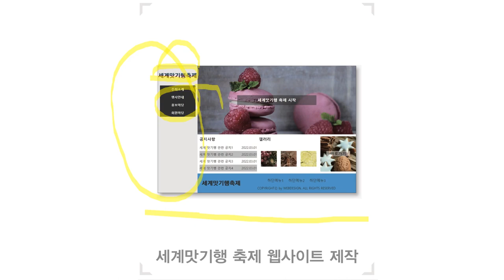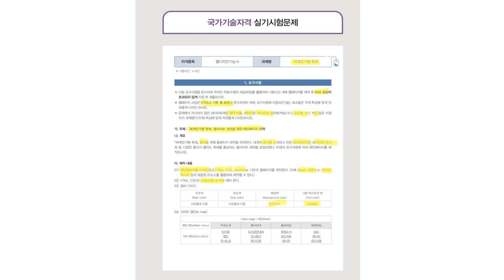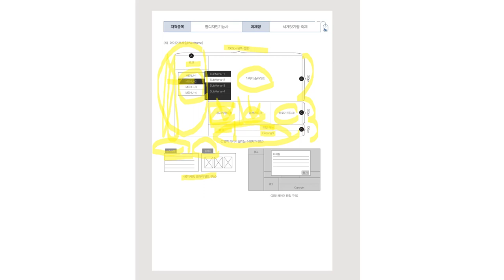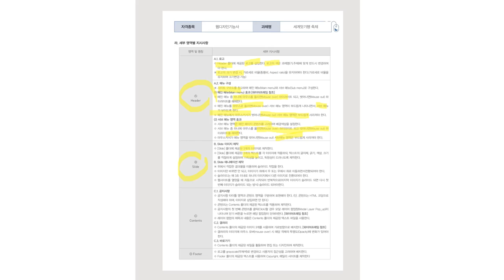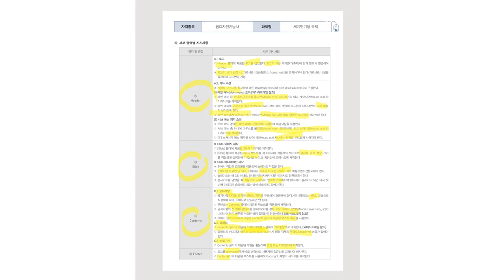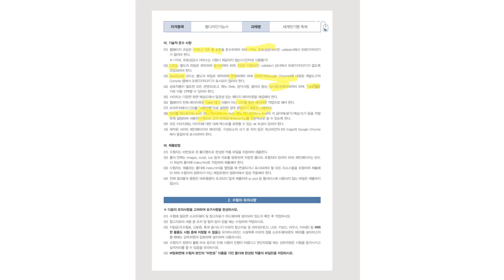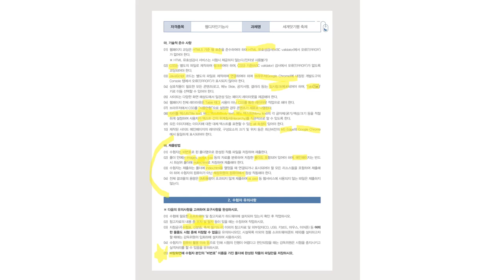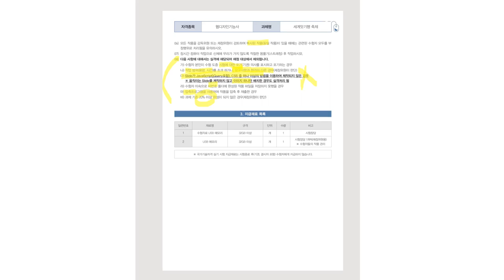[웹디자인기능사 실기] 최신 기출 유형 문제 : 5회 가이드